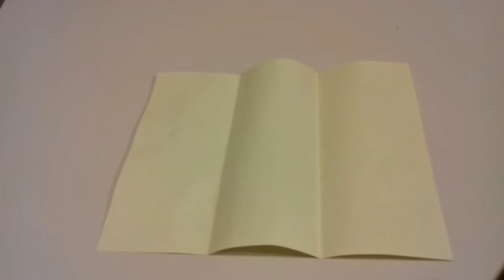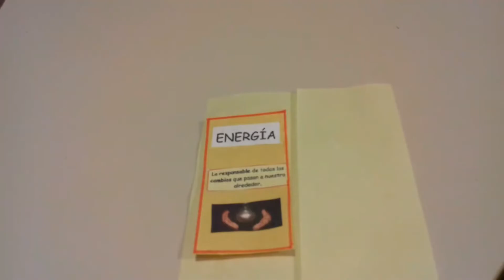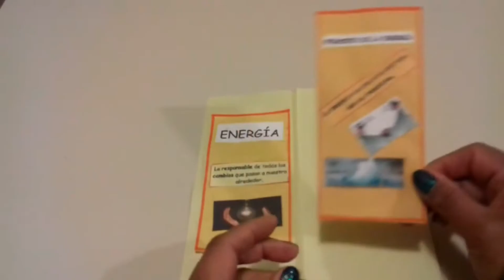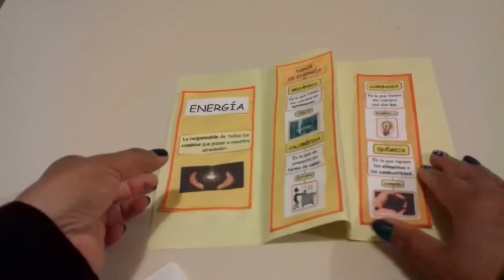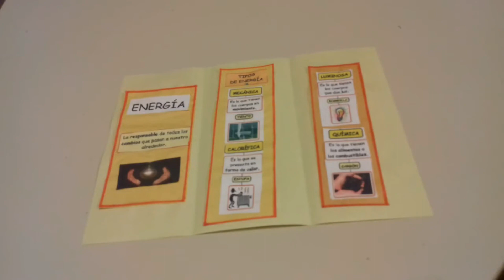Como Hacer Una Folleto De La Energía ⚡